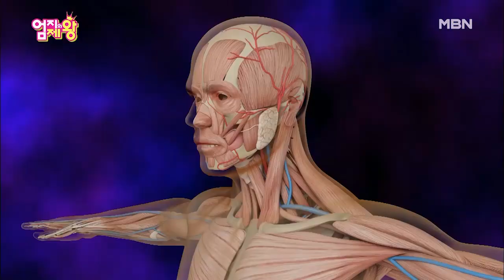감기로 병원 찾는 환자가 약 2000만명?! 겨울철 면역력을 높여라!